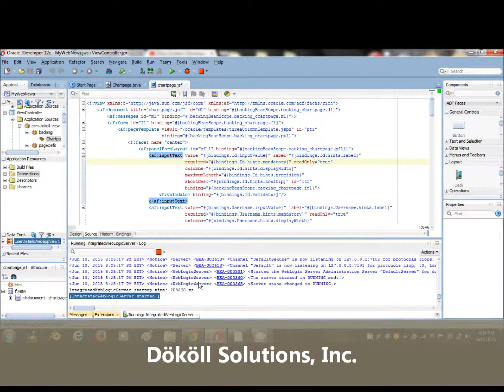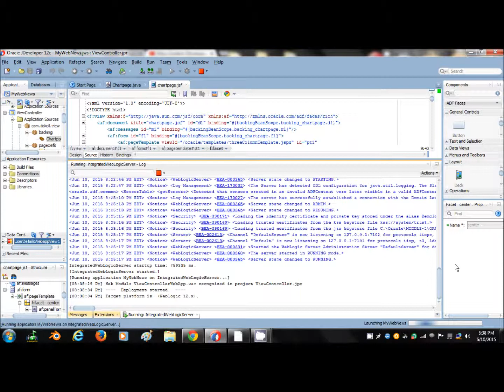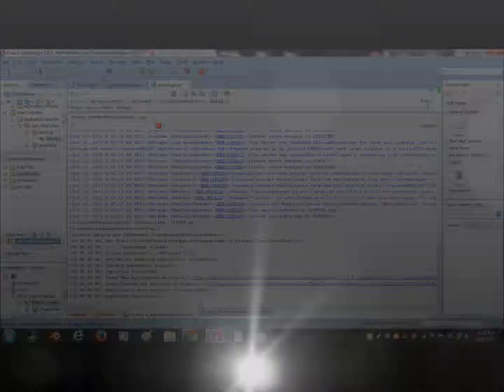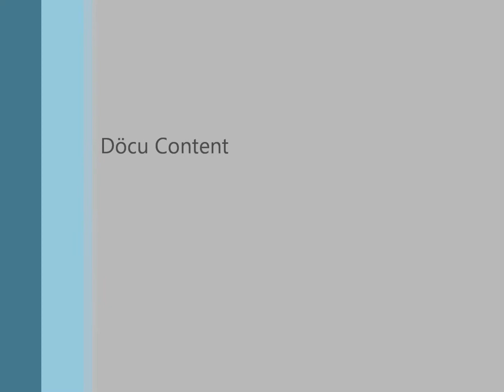Döcu Content JDeveloper Weblogic DB2 Server Launch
Döcu Content JDeveloper Weblogic DB2 Server Launch: Loaded JSF page via Weblogic and DB2 Server; be sure to Start Weblogic prior to launching JSF, likewise, Try to Start DB2 Server while you're at it:-)